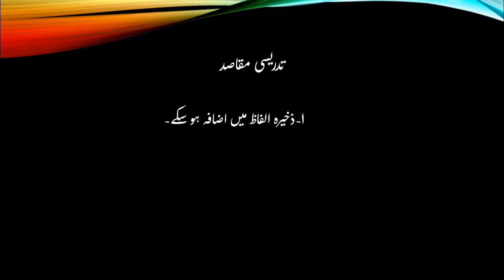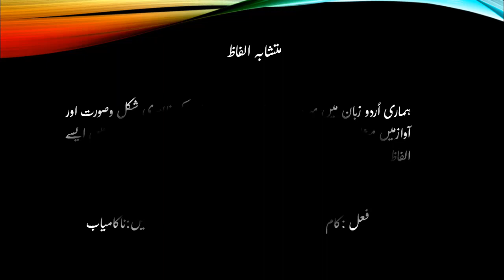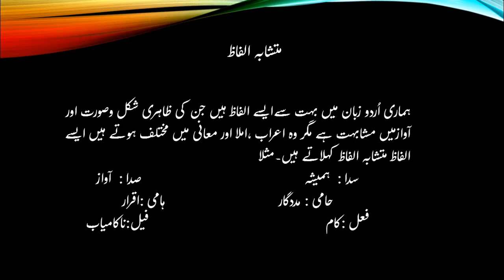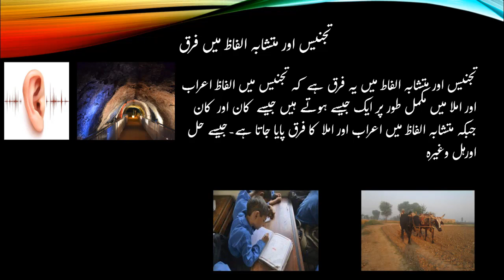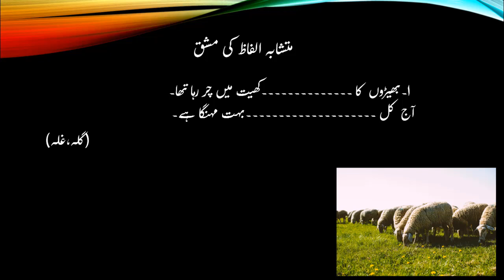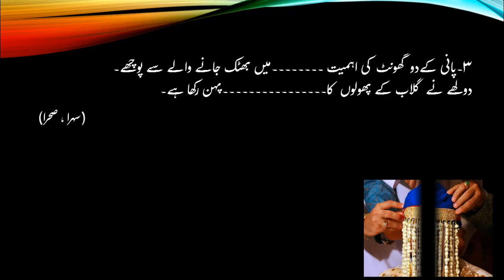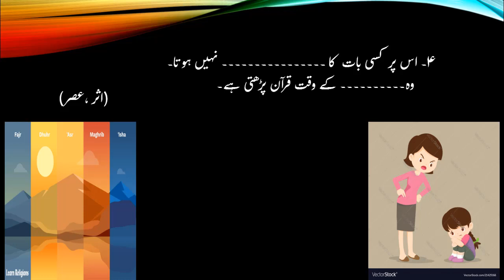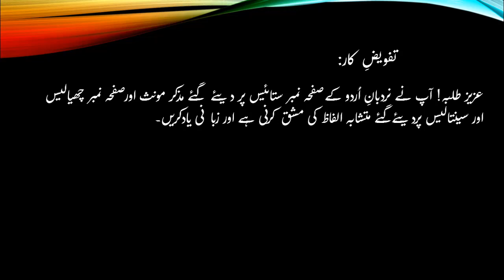Class 7 Urdu lecture No 6 Topic Muzakar Monas or Mutshaba Alfaz by Sehrish Naz